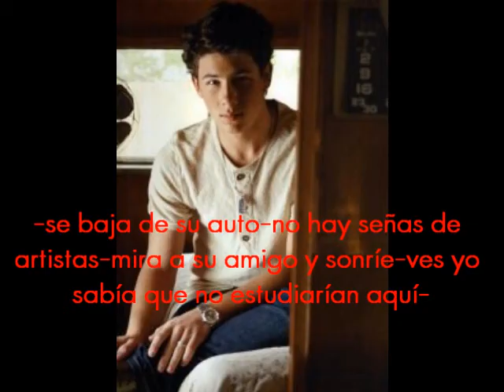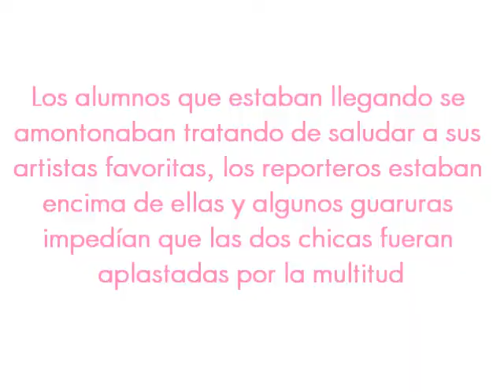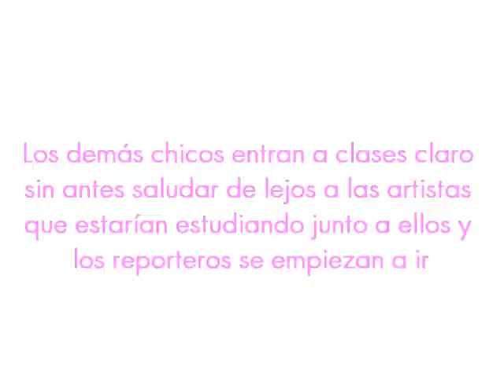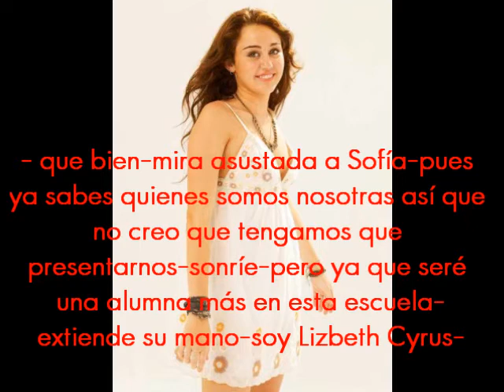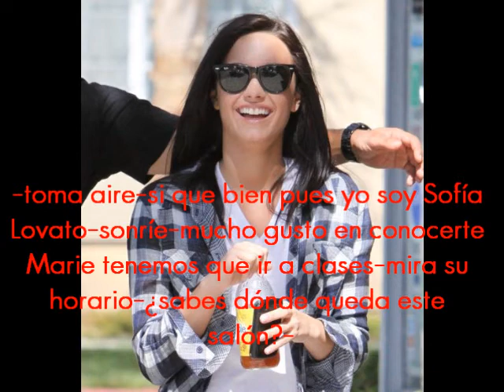"Ordinary Girl" Capitulo 5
Hola chicas aqui les dejo el siguiente capitulo, espero les guste jejeje...tuve que cambiar el intro porque YT desactivaba el audio por la cancion que tenia bueno no tengo más que decir solo que comenten